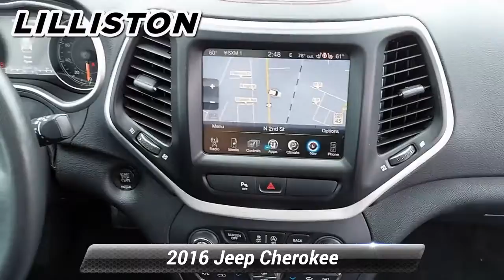Used 2016 Jeep Cherokee Trailhawk, Millville, NJ 44341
1501 N Second St Rt 47

Ask about our specials!Boasts 26 Highway MPG and 19 City MPG! This Jeep Cherokee delivers a Regular Unleaded V-6 3.2 L/198 engine powering this Automatic transmission. WHEELS: 17' X 7.5' BLACK PAINTED ALUMINUM, TRANSMISSION: 9-SPEED 948TE AUTOMATIC 2 SPEED PTU (STD), TONNEAU COVER. This Jeep Cherokee Comes Equipped with These Options QUICK ORDER PACKAGE 27E -inc: Engine: 3.2L V6 24V VVT w/ESS, Transmission: 9-Speed 948TE Automatic 2 Speed PTU , SAFETYTEC -inc: Exterior Mirrors w/Heating Element, Blind Spot & Cross Path Detection, Exterior Mirrors Courtesy Lamps, Exterior Mirrors w/Supplemental Signals, ParkSense Rear Park Assist System, Power Multi-Function Fold Away Mirrors, RADIO: UCONNECT 8.4 NAV -inc: GPS Navigation, HD Radio, POWER FRONT/FIXED REAR FULL SUNROOF, MANUFACTURER'S STATEMENT OF ORIGIN, LEATHER INTERIOR GROUP -inc: Heated Front Seats, Heated Steering Wheel, Power 4-Way Driver Lumbar Adjust, Power 8-Way Driver Seat, ENGINE: 3.2L V6 24V VVT W/ESS -inc: Pentastar, Stop-Start Multiple VSM System, 3.25 Axle Ratio, 700 Amp Maintenance Free Battery, Dual Bright Exhaust Tips, COMFORT/CONVENIENCE GROUP -inc: Premium Air Filter, Power Liftgate, Passive Entry/Keyless Go, Rear View Auto Dim Mirror w/Microphone, Universal Garage Door Opener, Air Conditioning ATC w/Dual Zone Control, Remote Start System, Power 4-Way Driver Lumbar Adjust, Remote Proximity Keyless Entry, Humidity Sensor, Power 8-Way Driver Seat, Security Alarm, COLD WEATHER GROUP -inc: Power Heated Mirrors, Engine Block Heater, Heated Front Seats, Exterior Mirrors w/Heating Element, Windshield Wiper De-Icer, Jeep Rack Off Road Accessory Kit, Remote Start System, All-Season Floor Mats, Heated Steering Wheel, BRILLIANT BLACK CRYSTAL PEARLCOAT. Visit Us Today Treat yourself- stop by Lilliston Chrysler Dodge Jeep located at 1501 N 2nd St, Millville, NJ 08332 to make this car yours today!

[RLVID:2729:51831d807f3ff041:ed91d9f123f51c4b:1]